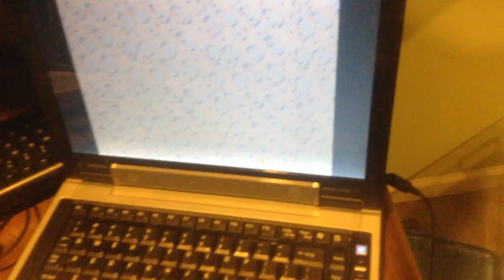jax car wash